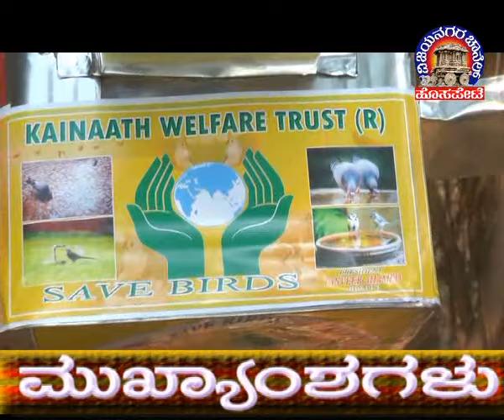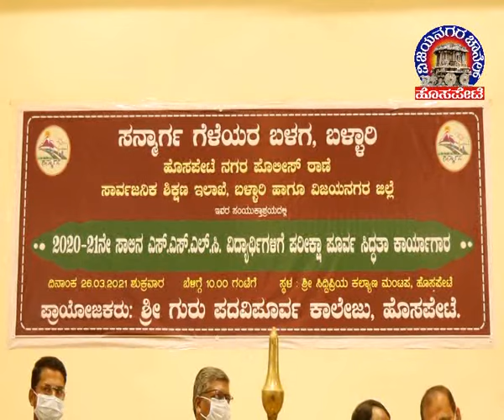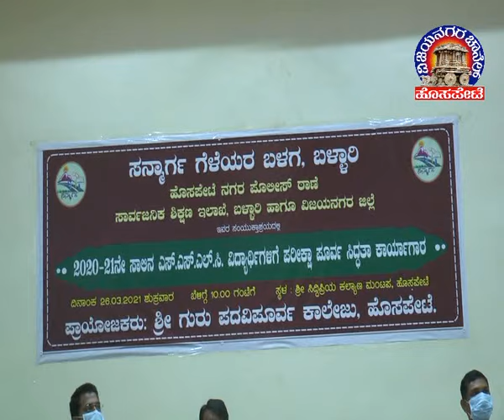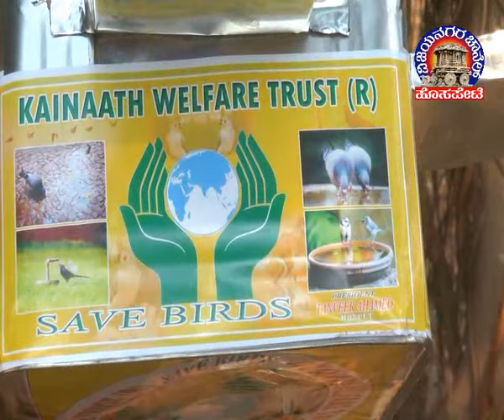Vijayanagara Channel Hosapete News 27.03.2021